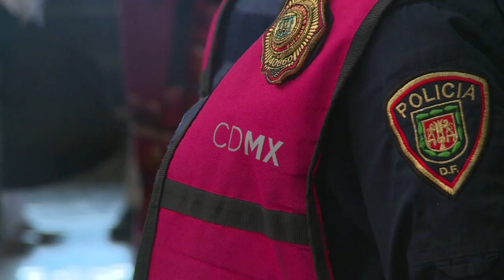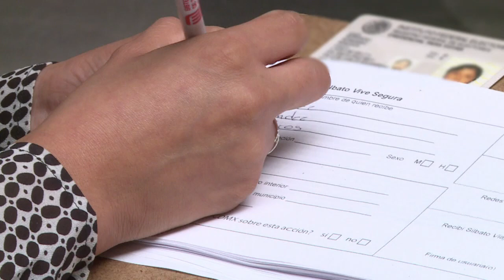Silbatos, estrategia para prevenir acoso en Ciudad de México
La Ciudad de México busca combatir el acoso sexual callejero con un plan controvertido: entregar silbatos a las mujeres para que puedan pedir auxilio.